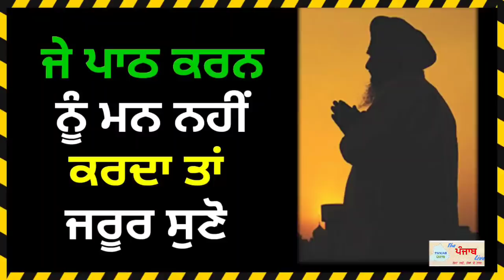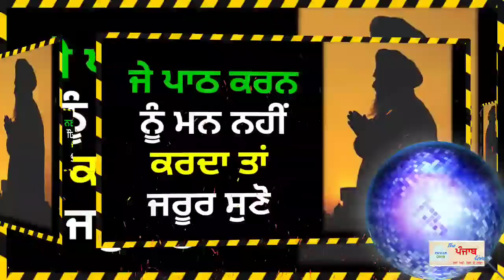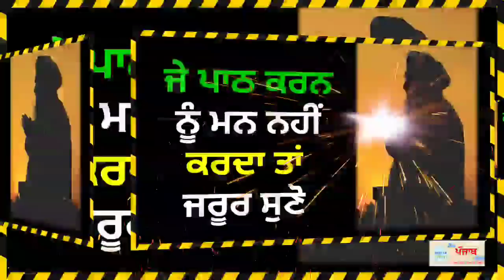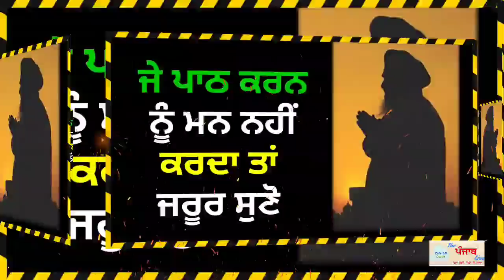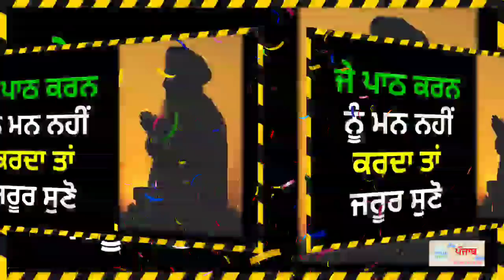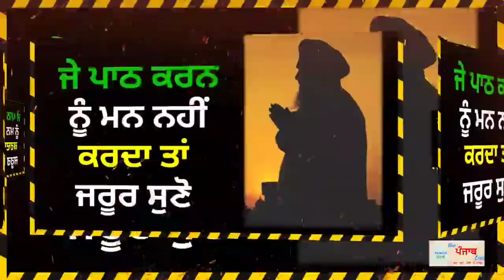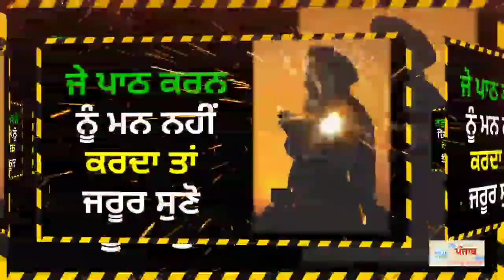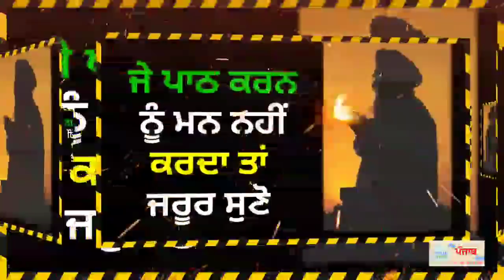ਜੇ ਪਾਠ ਕਰਨ ਨੂੰ ਮਨ ਨਹੀਂ ਕਰਦਾ ਤਾਂ ਜਰੂਰ ਸੁਣੋ Gurbani Katha Vichar Shabad Kirtan Waheguru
Latest Katha Vichar by The Punjab Live ਜੇ ਪਾਠ ਕਰਨ ਨੂੰ ਮਨ ਨਹੀਂ ਕਰਦਾ ਤਾਂ ਜਰੂਰ ਸੁਣੋ Gurbani Katha Vichar Shabad Kirtan Waheguru 08 March